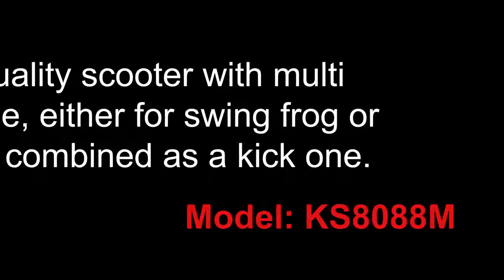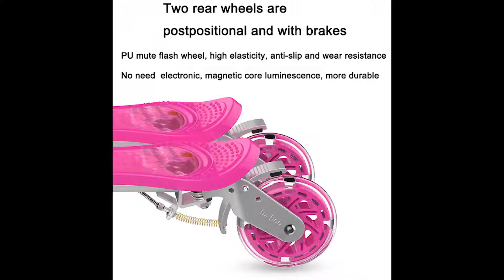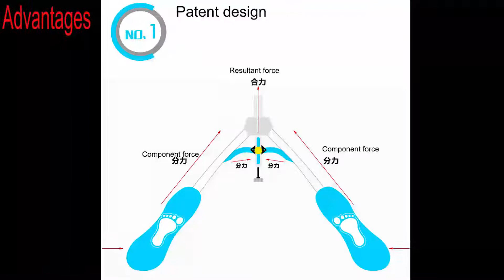SS-8088M, Swing scooters for kids with multi use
Tycentre Limited is a long established company specializing in sport and leisure products like kid scooters, gym treadmills, and BBQ grills. We continuously provide customers with good quality  products at affordable prices to improve your better life. To learn more about our products and service, please visit tycentre.com